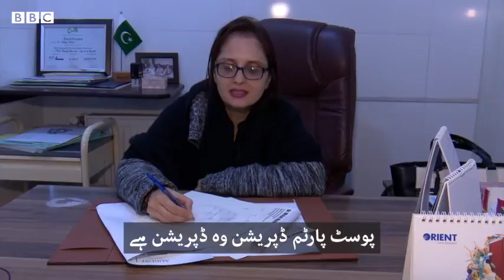Postpartum depression occurs in women soon after giving birth - BBCURDU